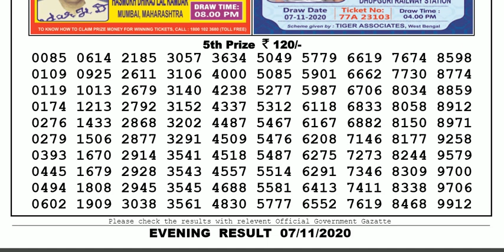Lottery Sambad Lottery Live 08.00pm 07.11.20 Nagaland State Lottery Result gdn